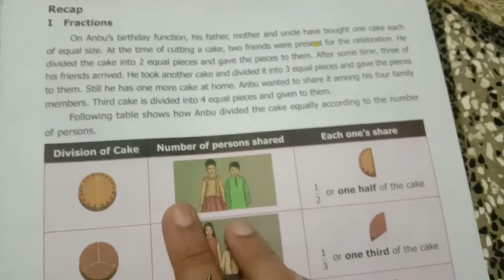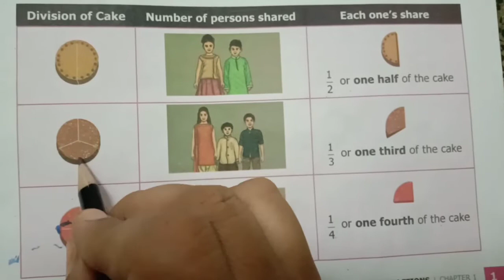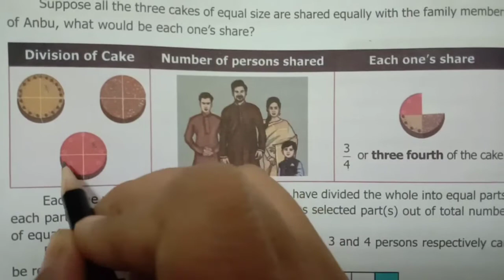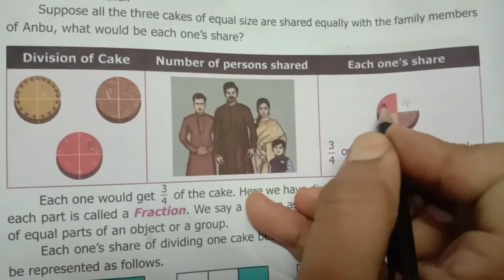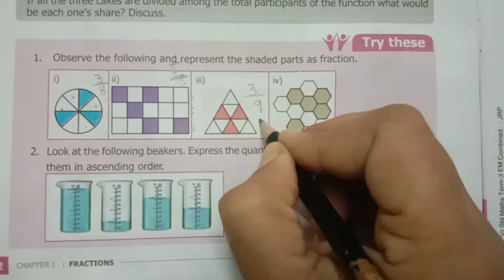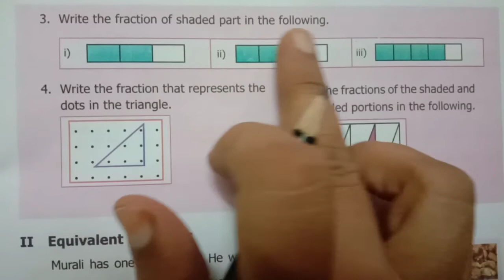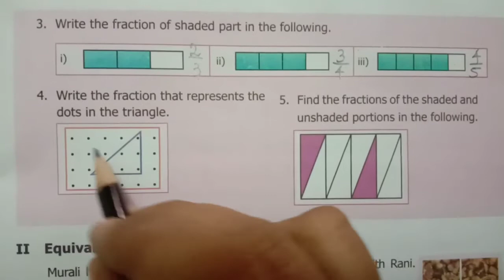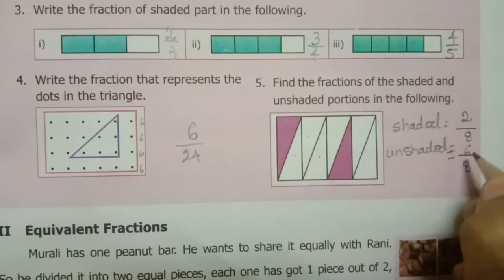6th std maths Fractions introduction page no:1&2 try these chapter1 term3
6th std maths Fractions introduction page no:1&2 try these chapter1 term3

6th std maths Fractions full chapter1